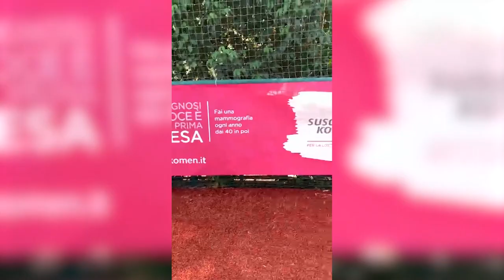Lamezia Terme (CZ) | 3° Torneo "padel for the cure"